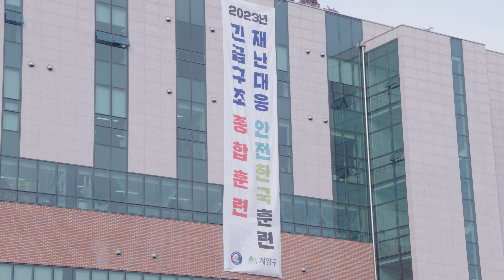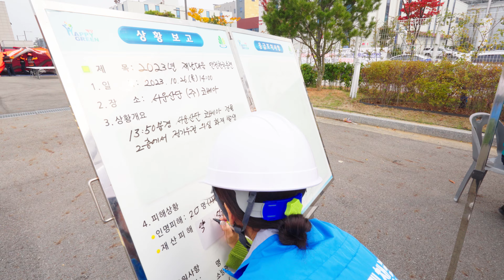2023 계양구 안전한국훈련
장소 : 서운산업단지 코베아